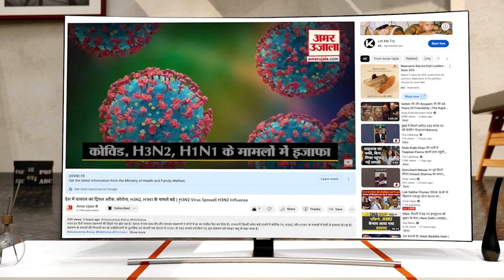PM Modi MP Visit: भोपाल रोड शो के बाद शहडोल का दौरा भी स्थगित, CM शिवराज ने बताई वजह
प्रधानमंत्री नरेंद्र मोदी का भोपाल में प्रस्तावित रोड शो दो महीने में दूसरी बार रद्द हो गया है। इस बार बारिश बाधा बनी है। बारिश के अलर्ट को देखते हुए मोदी का 27 जून को प्रस्तावित शहडोल दौरा भी स्थगित कर दिया गया है।